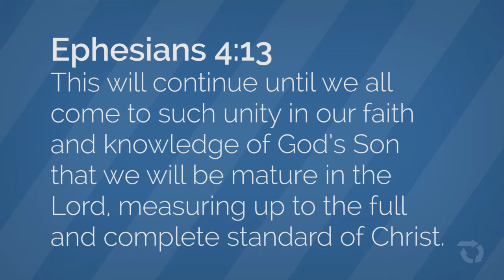Easy to Please Impossible to Satisfy